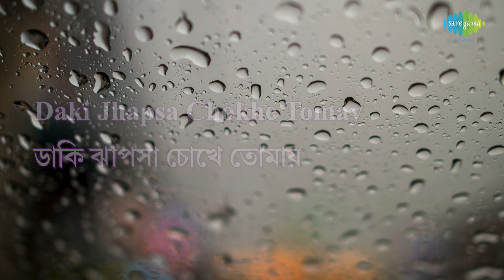Andhakarer Pare | Ranjana Ami Ar Ashbona | Somlata Acharyya Chowdhury | Lyrical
Enjoy the song ''Andhakarer Pare" with Bengali & English Lyrics sung by Somlata Acharyya Chowdhury from the album Ranjana Ami Ar Ashbona.

Album Title: Ranjana Ami Ar Ashbona
Song: Andhakarer Pare
Artist: Somlata Acharyya Chowdhury
Music Director: Neel Dutta
Lyricist: Souvik Mishra
Filmstar: Anjan Dutt/Parno Mittra/Kabir Suman/Abir Chatterjee/Kanchan Mullick/Others
Director:  Anjan Dutt